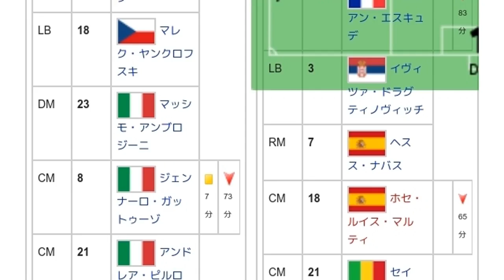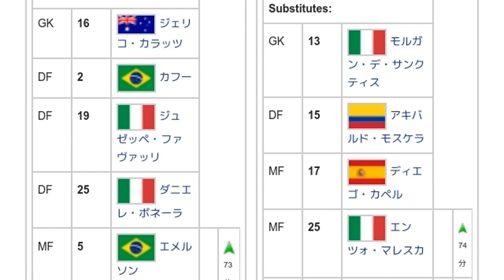「2007 UEFAスーパーカップ」とは ウィキ動画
ウィキを動画で読む「2007 UEFAスーパーカップ」のウィキ動画です。